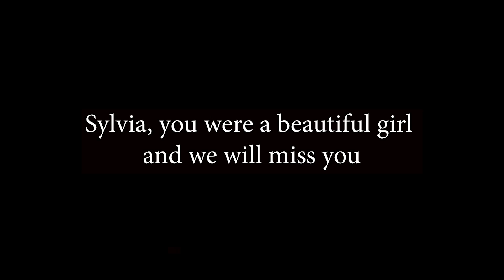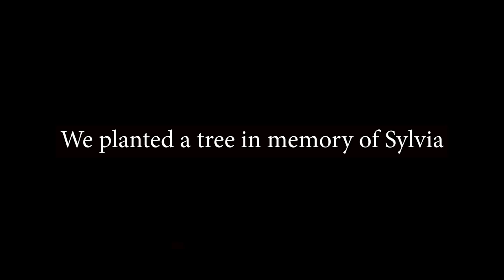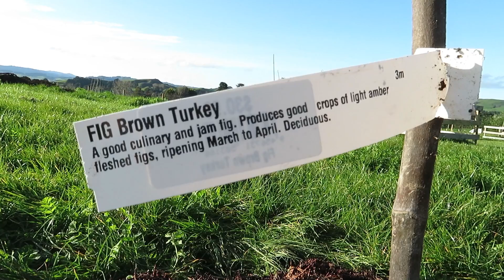The Story Of Our Rescue Turkey, Sylvia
I'm sad to be sharing this video with you all and letting you know the news about our Rescue Turkey Silvia. Sadly, she unexpectedly died a few days ago, so I wanted to share her story with you and give an update after showing her on some previous videos.
Rest in Peace Sylvia, you will be missed.

The Kiwi Grower is a channel featuring all sorts of unusual of often tropical fruiting plants with tips of how to successfully grow them. I'm interested in all things gardening and love growing edibles. While I'm not in a tropical climate I like pushing limits of what I can grow and sharing experiments with you all. I have animal videos too, like this one about my pet Turkey :).